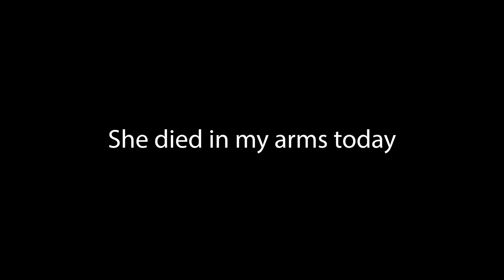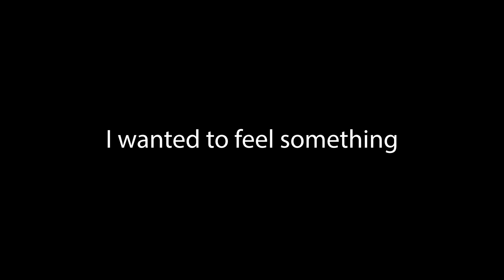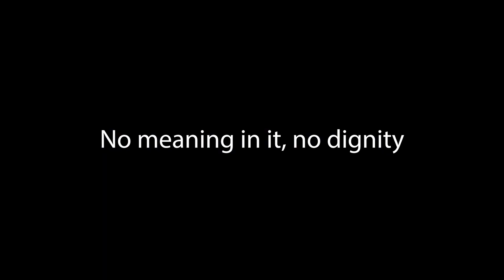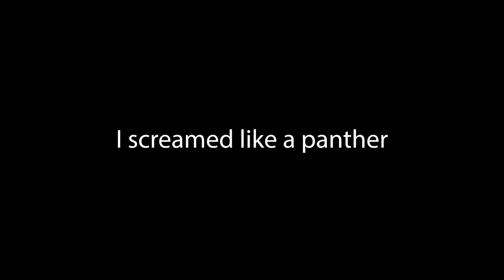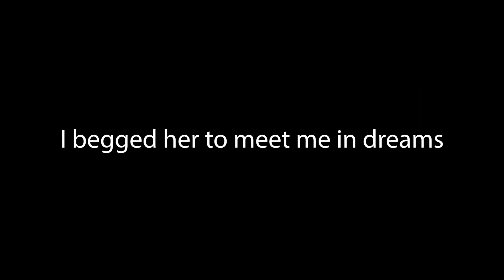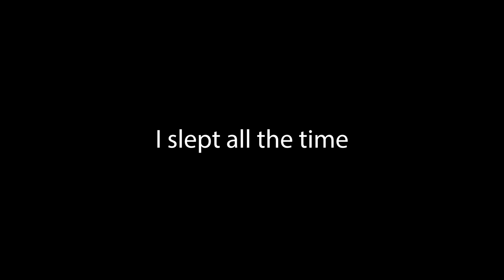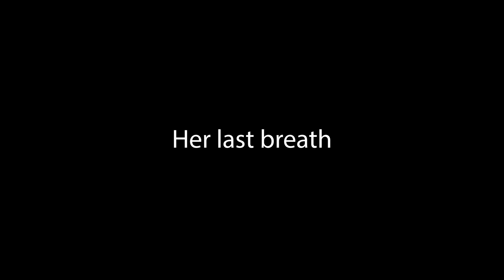The Persistence of Death || Endless cassette and Modular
This is an ode to someone I lost.

// Full poem:
She died in my arms today,
our eyes met with her last breath.
I wanted to feel something,
other than the violence of it.
there was nothing.
no meaning in it, no dignity.
I screamed like a panther,
in the middle of the night.
I cried every day.
and wrote to her for two years.
I begged her to meet me in dreams.
I slept all the time.
all I can remember now,
her last breath.

The poem is mine, but the line about the panther wailing in the middle of the night is taken from Willie Nelson's "Time of the Preacher", which is a song you should definitely listen to if you haven't heard it. I never fully appreciated that line until I lost her.

// Recording gear used in this video:
Sony cybershot rx100 _
Zoom H6 _
Microphone tripod _
Photography light set _